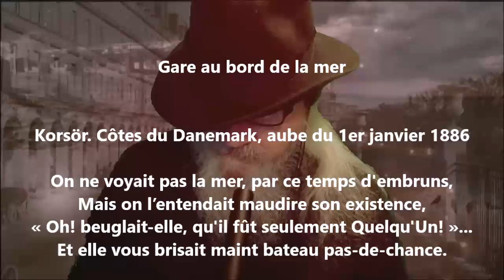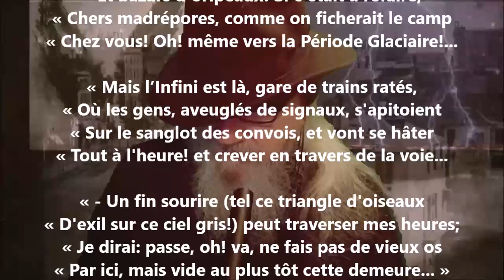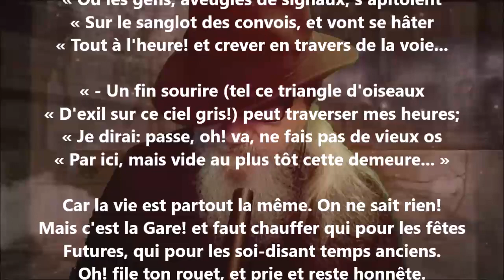Gare au bord de la mer - Jules Laforgue lu par Yvon Jean